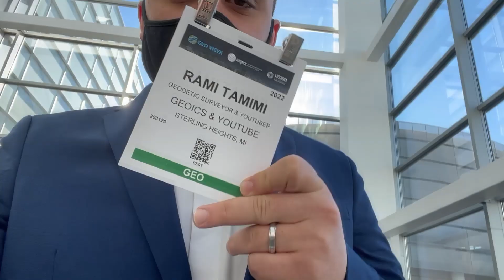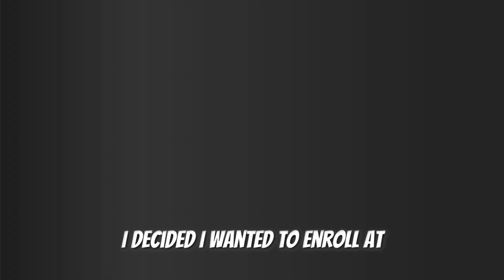Younger Geospatial Professional Award 2022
I'm honored to have been selected as this year's recipient for the Younger Geospatial Professional Award. Special thanks to Geo Week and LiDAR News!

About Rami Tamimi:
Rami Tamimi is an American doctorate student at The Ohio State University working towards his Doctor of Philosophy in Geodetic Engineering. With over a decade of experience in the Land Development Industry, his experience revolves around traditional field surveying, civil design work using AutoCAD Civil 3D, and geospatial technology including LiDAR, SONOR, and Photogrammetric data acquisition and processing with the use of Unmanned Aircraft Systems or Drones. He is also a University Instructor and creates instructional video content on YouTube.